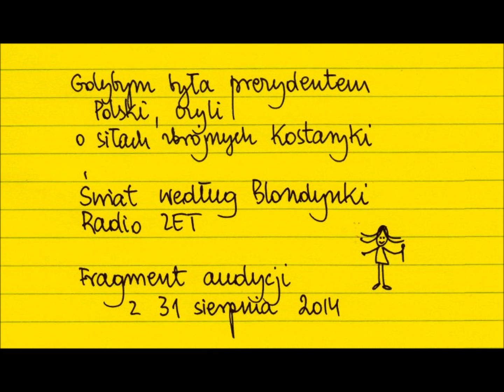Gdybym była prezydentem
Gdybym była prezydentem Polski, czyli o siłach zbrojnych Kostaryki

Fragment audycji "Świat według Blondynki" w Radiu ZET,  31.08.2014